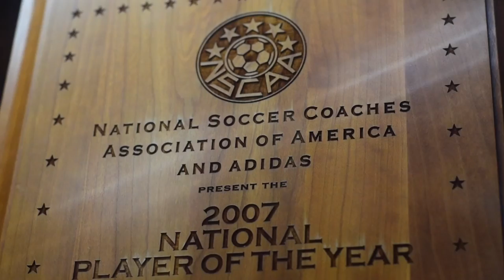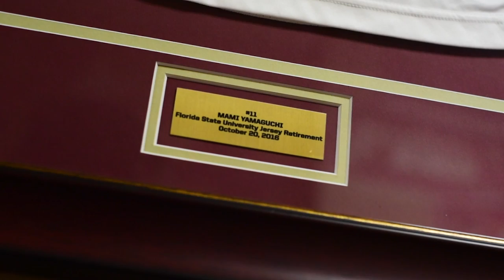Mami Yamaguchi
Courtesy Seminole Productions: Editor: Andrew Salinero
Reporter: Adele Oliver